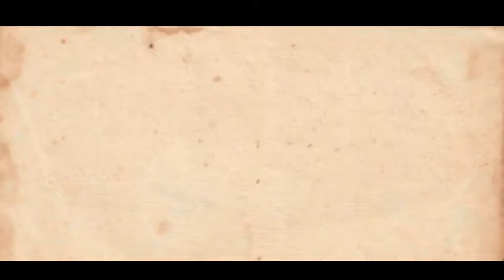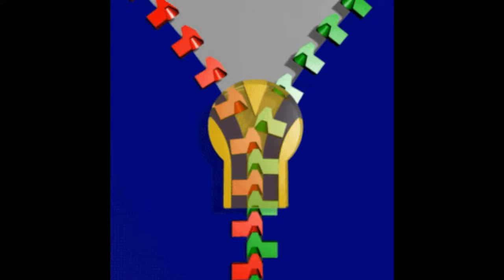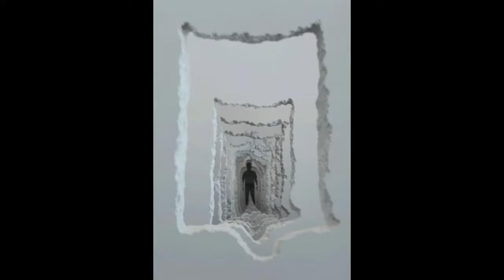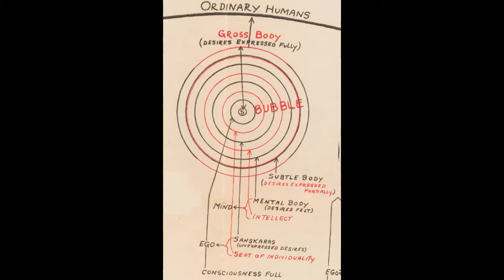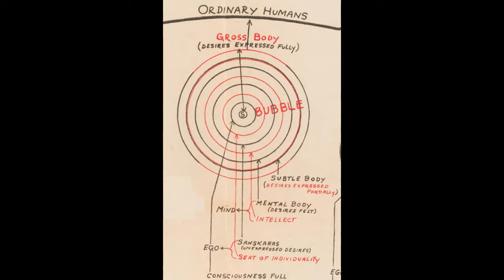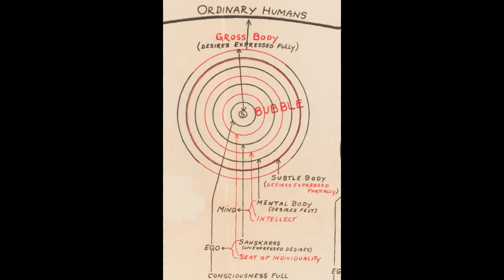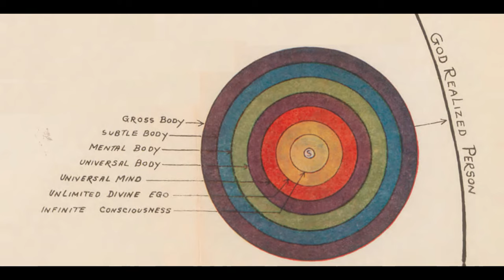Evolution, Reincarnation and the path to Realization | All things Spiritual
Picture to yourself this ocean as absolutely still and calm, unconscious of its
Power, Knowledge and Bliss and unconscious that it is the ocean. The billions of drops which are in the ocean do not have any consciousness; they do not know that they are drops or that they are in the ocean or that they are a part of the ocean. This represents the original state of reality.This original state of reality comes to be disturbed by an urge to know itself. This urge was always latent in the ocean; and when it begins to express itself, it then endows each drop with individuality. When this urge makes the still water move, there immediately spring up numerous
 forms around these drops; and it is these forms which give individuality to the drops. The forms do not and cannot actually divide the indivisible ocean; they cannot separate the drop from the ocean; they merely give to these drops a feeling of separateness or limited individuality.Now let us study the life of one such  droplet  through its different stages. Owing to the arising of the form, the droplet  which was completely unconscious is invested with individuality (or a
feeling of separateness) as well as with very slight consciousness. This consciousness, which has sprung in the droplet  is not of itself or of the
ocean; but it is of the form, which in itself is nothing. This imperfect form at this
stage may represent by the form of a stone. After  some time, this  form bursts and there springs up in its place another  form. Now, when a form bursts, two things happen: (1) there is an increase in consciousness and (2) there is a twist or consolidation of impressions or impressions accumulated during the life of the
previous form. The consciousness of the droplet has now slightly increased; but the droplet  is still conscious only of this new  form and not of itself or of the ocean. This new form is represented by the form of the metal. This new form or form also bursts in due course of time; and simultaneously there is a further increase in
consciousness and a fresh twist or consolidation of
impressions, which gives rise to the emergence of another type of form or form. This process continues right through the process of evolution, which covers the
stages of plants to animals.